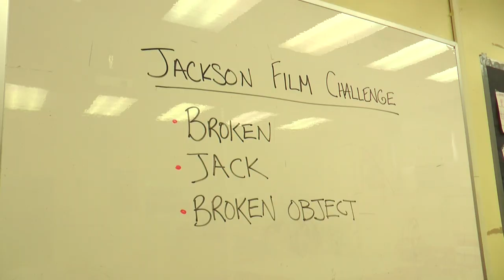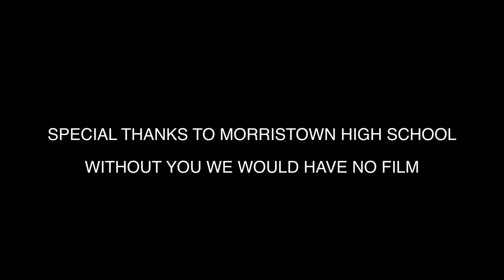NJHS 2018 Entry #4